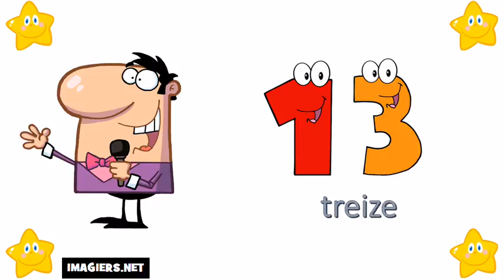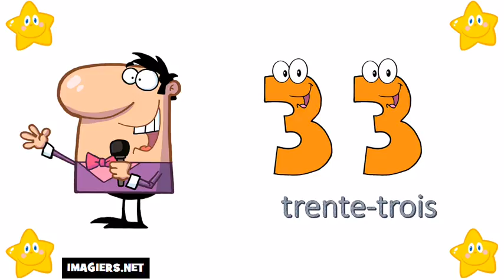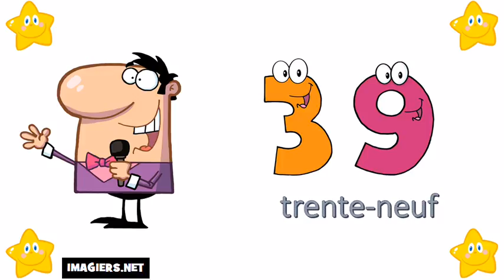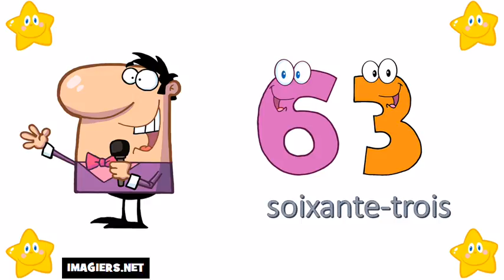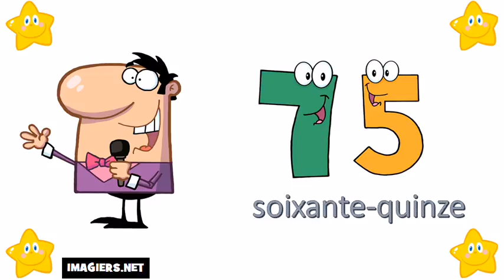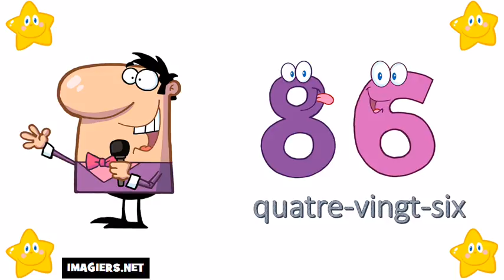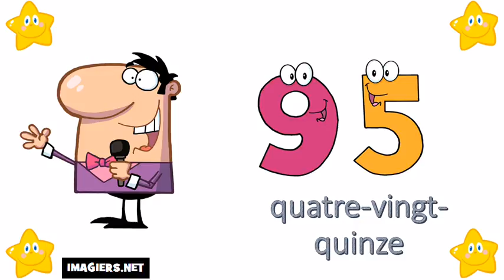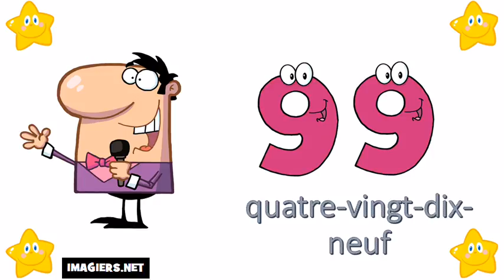ঘরে বসে ফরাসি শিখুন # 0 থেকে 100 নম্বর